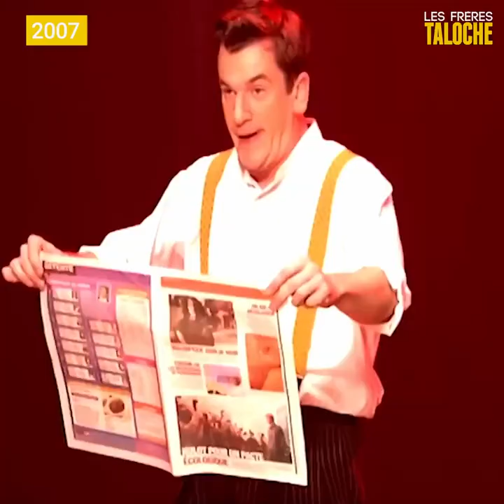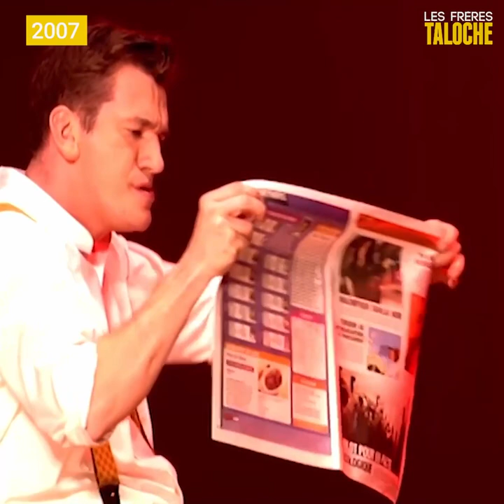Les Frères Taloche - "Le cirque" (2007)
Bienvenue au Taloche Circus ! 🤡

Les Frères Taloche, Vincent et Bruno, sont deux humoristes belges qu'on ne présente plus. Depuis 1992 - lorsque le duo comique est créé - et jusqu’à nos jours, leur légendaire sens de l’humour séduit leurs nombreux spectateurs. Si vous voulez rire, vous êtes au bon endroit. Bienvenue sur la chaine YouTube des Frères Taloche ! 😍